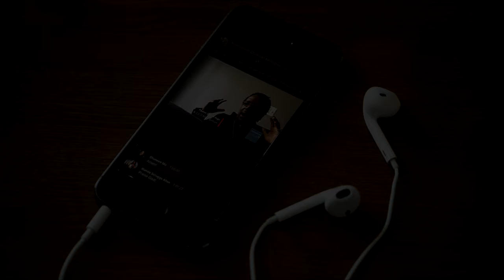"That you may believe & keep believing" 1JN 5:13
Sunday Virtual Communion Service 5/2/21